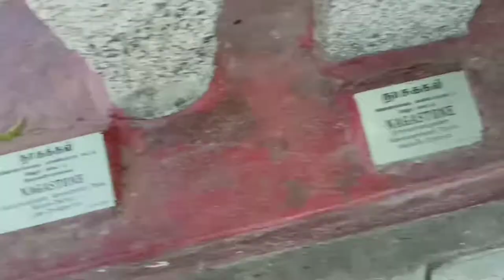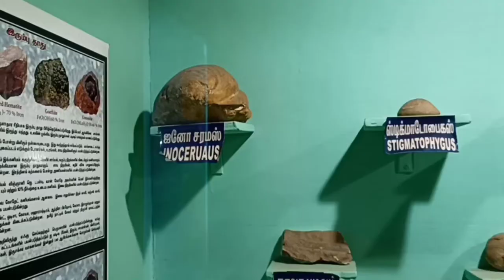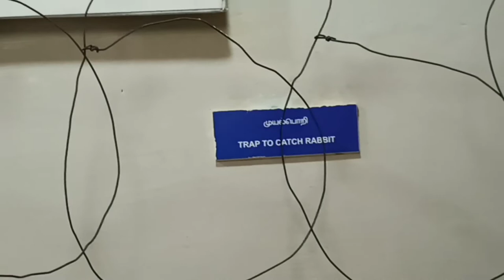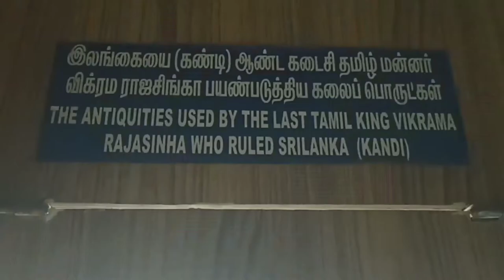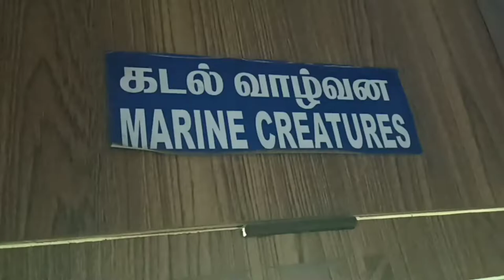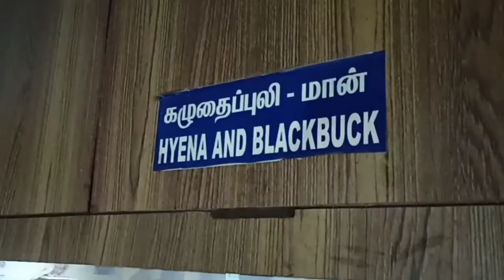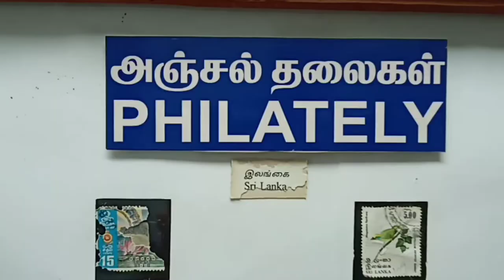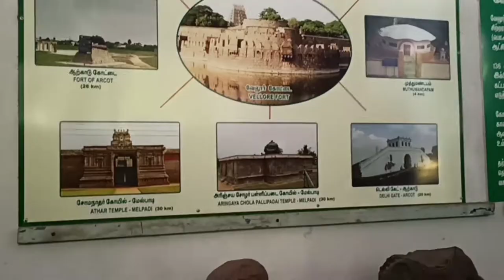Vellore Fort Museum | Tamil Nadu | Telugu Navigation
Hi guys!  ..
Andhariki namaste 🙏
Na Peru teja .. ❤️

This video about the "Government Museum" in Vellore Fort.

Location : State Government Museum in Vellore fort complex in Vellore town in Vellore District of Tamilnadu

Vellore Fort is a large 16th-century fort situated in heart of the Vellore city, in the state of Tamil Nadu, India built by Vijayanagara kings. The fort was at one time the headquarters of the Aravidu Dynasty of the Vijayanagara Empire. The fort is known for its grand ramparts, wide moat and robust masonry.

Museum in a historic palace complex offering exhibits of Mughal-era paintings, costumes and artifact's.

Museum has eight galleries , such as District, Stone Sculptures, Pre-historical philately, paintings, zoology, Bronze, coins, Antropology.